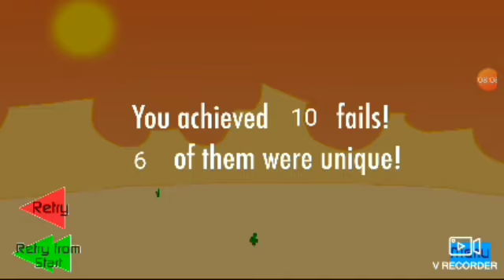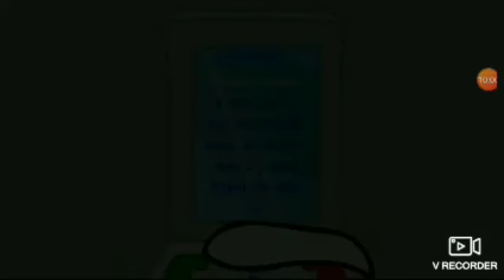Henry Stickman Game - Introduction